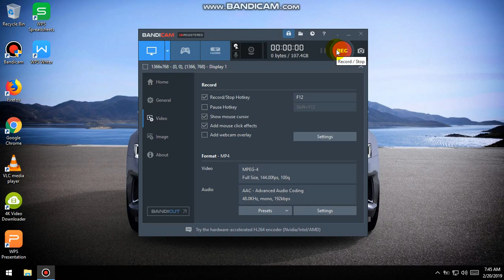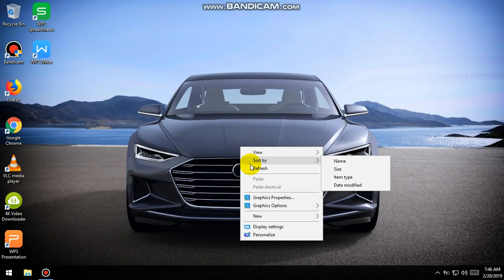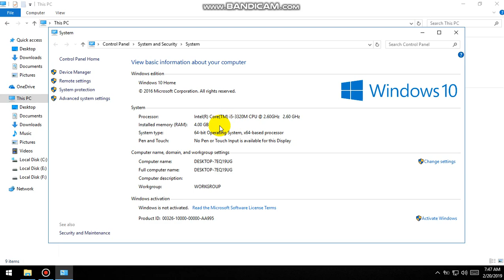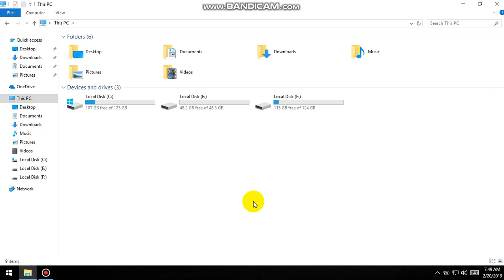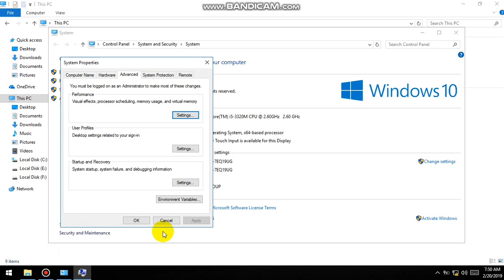How to Fix Laptop Ram usable problems in Pashto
This Video is related to PC or Laptop Ram Usable problems solution in Pashto Language